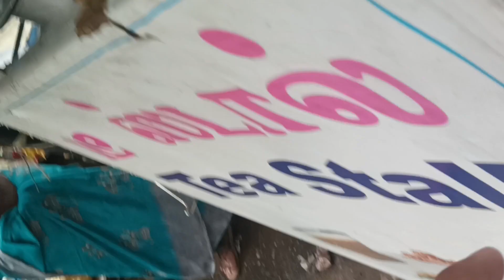I'm from Japan. Pretending to be foreigner/Tourist